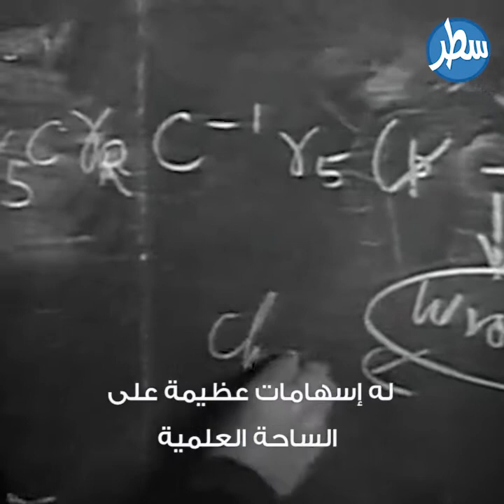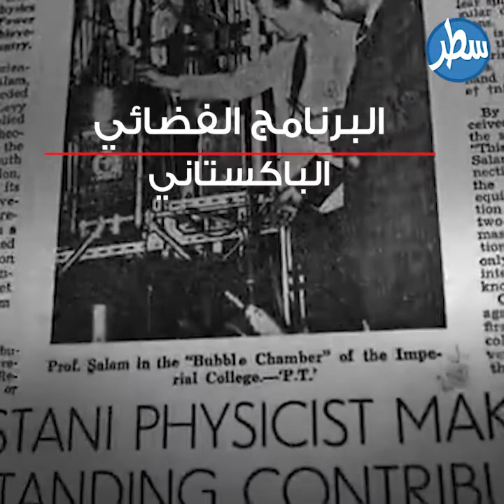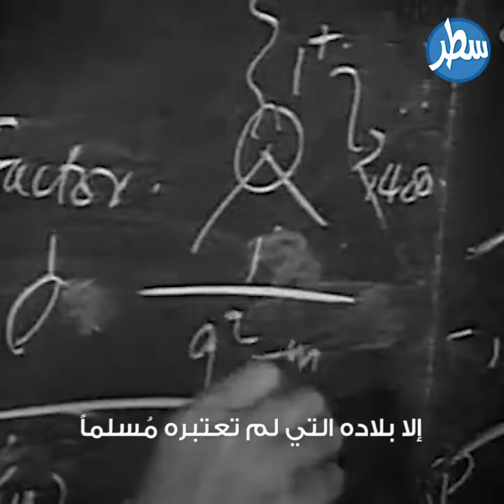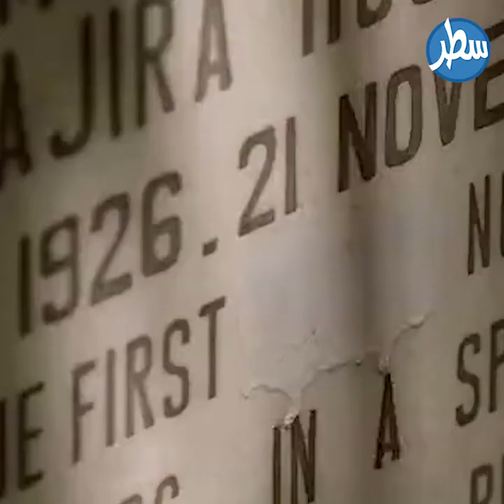قصة العالم محمد عبد السلام، هجرة العقول.. إلى متى ؟؟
سطر,محمد عبد السلام, جائزة نوبل#
تنكر له أبناء وطنه واستقبله الغرب برحابة صدر..
هجرة العقول.. إلى متى ؟؟
عالم فيزياء عبقري
له إسهامات عظيمة على الساحة العلمية
وحاز على جائزة نوبل تقديراً لإسهاماته العظيمة
وحظي أيضاً بتقدير العالم الغربي حيث عمل وأبدع

وبالرغم من وفاته قبل 23 عاماً
ما زالوا يذكرونه
حتى أن شبكة نتفلكس تُعد فلماً وثائقياً سيُعرض عنه قريباً

أما بين قومه
فقد نُسي تماماً، ولا أحد يعرف اسمه
بل وأسوأ من ذلك بكثير
تم تكفيره وتدنيس قبره

تعرف على قصة العالم الباكستاني المسلم محمد عبد السلام

ولد محمد في مدينة جهانغ في باكستان عام 1926
كان الحي الذي يسكن فيه بدائياً جدّاً
بلا كهرباء ولا خدمات
حتى أن عبد السلام لم يرى مصباحاً كهربائياً إلا بعد دخوله الجامعة
ولم توفر له دولته أدنى مُتطلبات الحياة
مع ذلك، كافح الصبي وأهله ليُكمل تعليمه

ونجح الصبي بدخول جامعة لاهور الباكستانية
ولمهارته بالرياضيات والفيزياء قدمت له  جامعة كامبريدج منحة دراسية

بعد حصوله على الدكتوراه من كامبريدج
فضل محمد العودة لبلاده بدلاً من البقاء في الغُربة
وعمل كأُستاذ للرياضيات في الجامعة

لكن حياته في الوطن لم تكن سهلة وجميلة
في العام 1953 اندلعت أعمال شغب استهدفت أتباع الطائفة الأحمدية التي ينتمي إليها محمد
واضطره ذلك للهروب من وطنه إلى بريطانيا التي استقبلته برحابة صدر

هناك أطلق العنان لإبداعاته
قام بأبحاث حول نظرية القوة الكهروضعيفة
ووصل لاكتشافات جديدة حولها
ونال جائزة نوبل تقديراً لجهوده